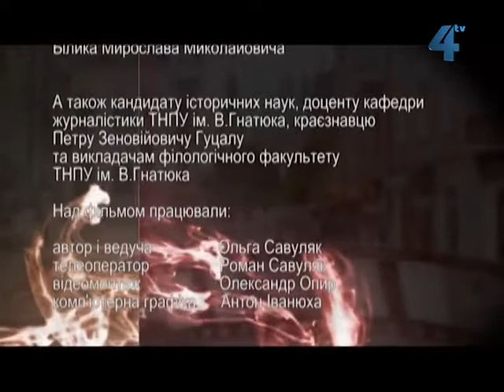Вулицями славетних 08